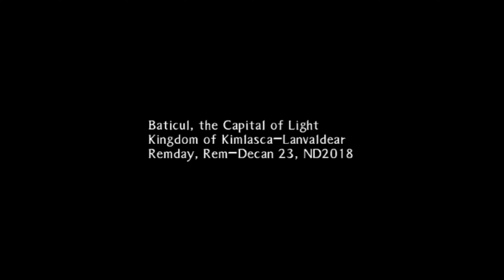Tales Of The Abyss | PS2 (PCSX2) | 4K UHD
Played on the PCSX2 emulator upscaled to 4K.

Game: Tales Of The Abyss
Platform: Sony PlayStation 2
Year: 2005

Tales of the Abyss is an action role-playing game developed by Namco Tales Studio as the eighth main title in their Tales series in celebration of the series' 10th anniversary. Originally released for the PlayStation 2